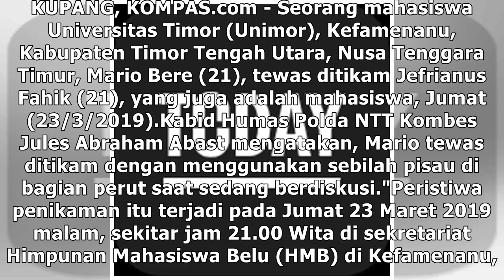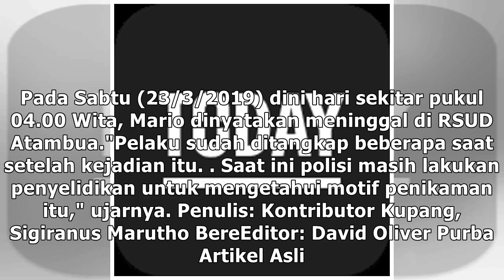Mahasiswa Universitas Timor Tewas Ditikam Temannya saat Sedang Berdiskusi